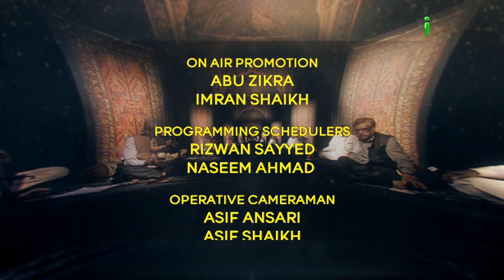Naat, Nazm, Sher o Shayari, Mushaira | Rang o Noor Season 03 Ep 10 With Kashif Shakeel | iPlus TV